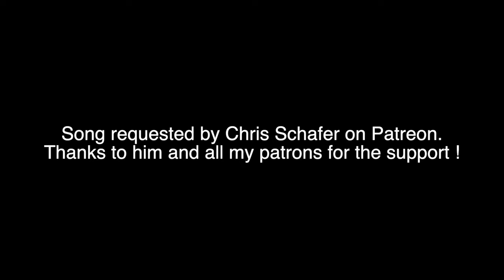You Really Got Me The Kinks Full Cover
This song was requested by one of my dear patrons.